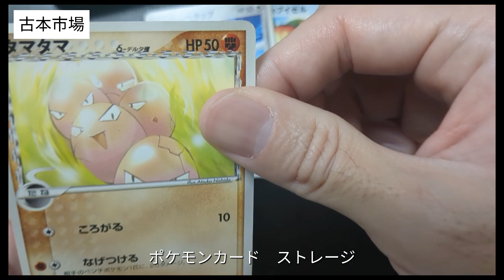【ポケモンカード】📚古本市場📚ストレージ‼️ 👻デルタ種と映画公開記念カード✨